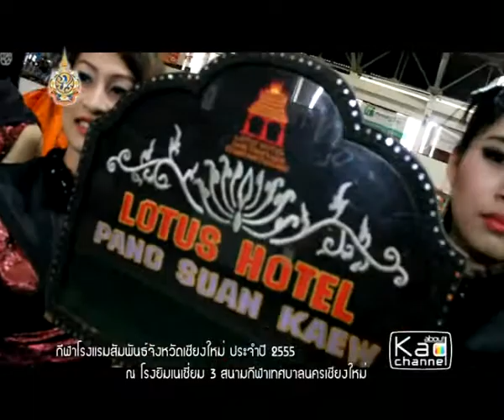กีฬาโรงแรมสัมพันธ์ ประจำปี 2555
ณ โรงยิมเนเซี่ยม 3 สนามกีฬาเทศบาลนครเชียงใหม่